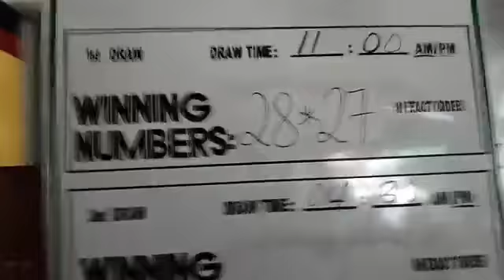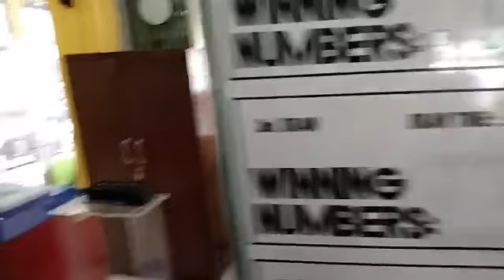STL Quezon Result Today January 25, 2021, 11 am Result, First Draw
Actual Draw STL Quezon Result January 25, 2021, 11am draw, 1st Draw